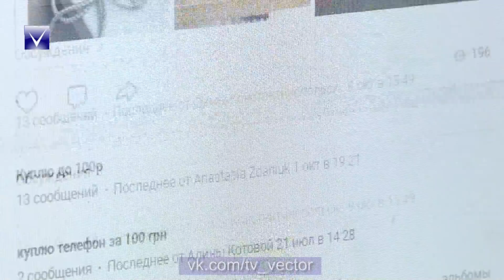Рубикон 20.11.2018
Описание